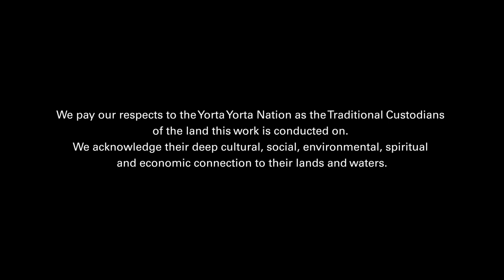20 years of The Living Murray program in Barmah Forest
This video explains the Goulburn Broken Catchment Management Authority's involvement in The Living Murray Program, that brings together research and management to guide the best use of water for the environment to protect the forest.